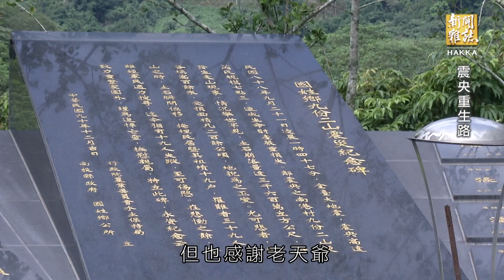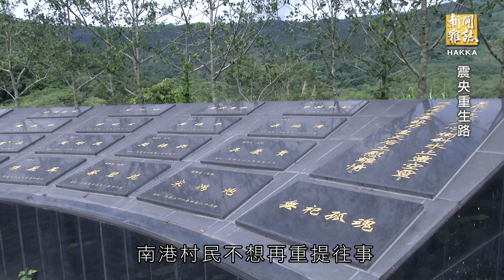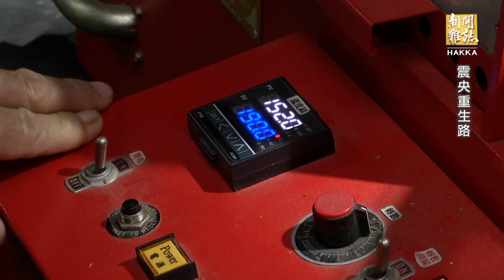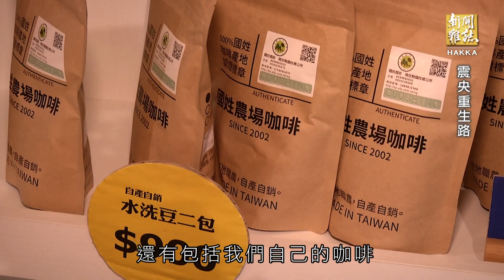《震央重生路》客家新聞雜誌第662集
現在看到旁邊的景象，就是國姓鄉南港村九份二山的「震爆點」，20年了，大地震的傷口，依然清晰可見，但當地的居民早已不是當年的災民了，留下堰塞湖，讓他們免於無水可用之苦，甚至在大地震過後，咖啡豆在九份二山的石縫中萌芽，讓以務農為生產的南港村民，找到農業轉型的契機，如今，一粒種子，長成了一片的咖啡樹林，國姓鄉已經是全台咖啡產量最高的產地，走的是精品路線，價格當然也相當迷人，接下來來看國姓咖啡的產業發展，現況又如何呢？